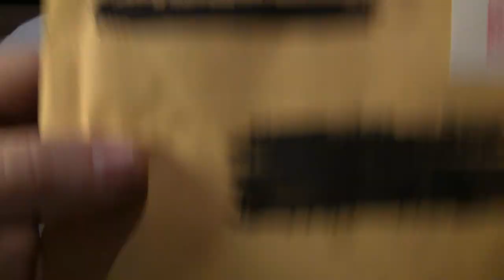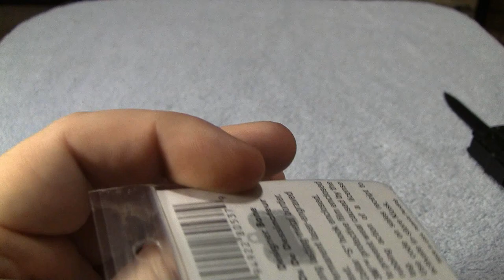Jade got a gift in the mail today :)